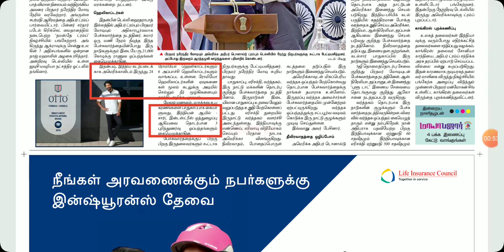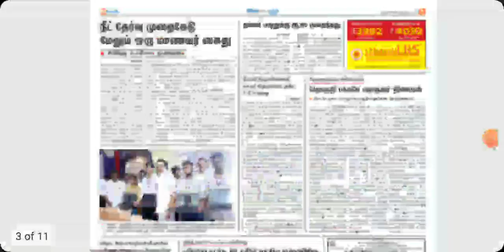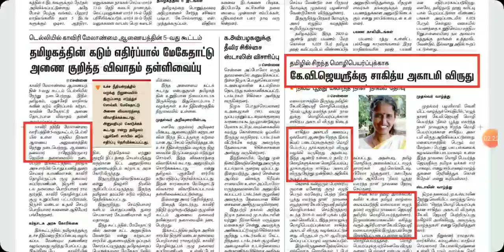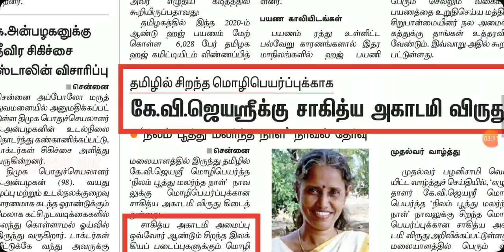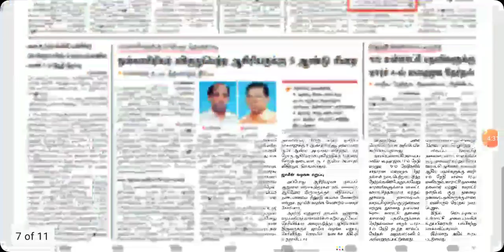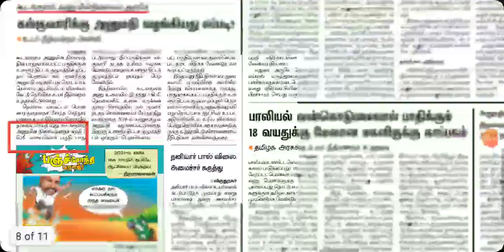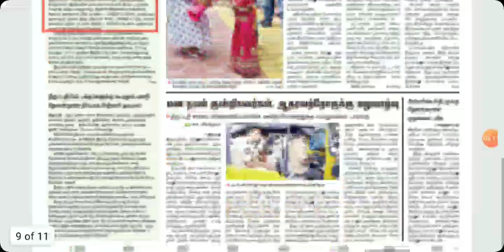FEB 26 2020 THE HINDU TAMIL TNPSC GROUP I GROUP II GROUP IV BEO POLICE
Dinamani
பகுதி 24  தினமணி மாதிரி வினாத்தாள்  TNPSC GROUP I GROUP II GROUP IV BEO POLICE